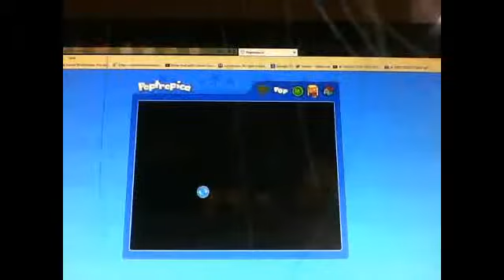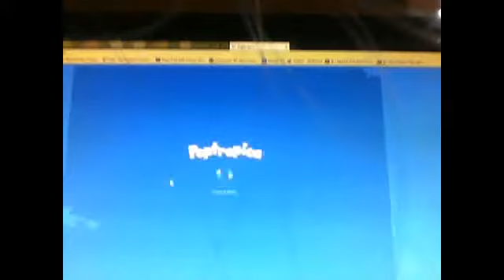ME PLAYING POPTROPICA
I got a account so anyways pls put your user in the comments so u can be my friend and I can be yours even though I am already some of your guys friends LOL
here are my users...for animal jam it is fabulosArticwolf
and for poptropica it is Rainbowloomgirl14 ok bye for now